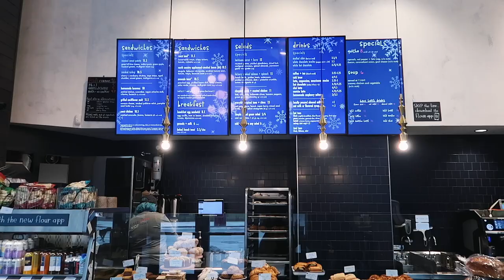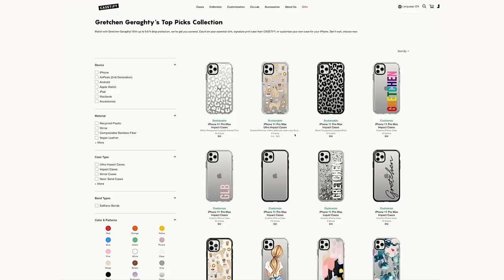BOSTON VLOG: lots of food, exploring, bruins v flyers hockey game + getting my hair done!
xoxo,
Gretchen